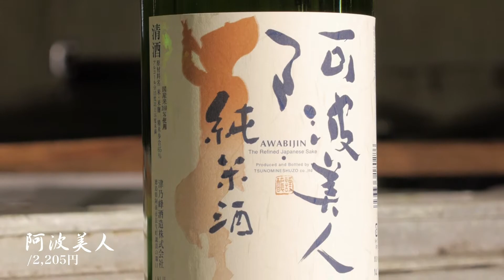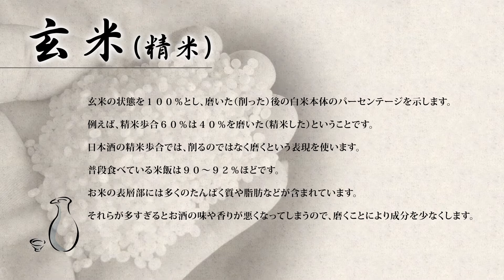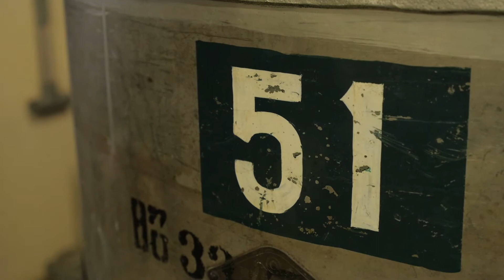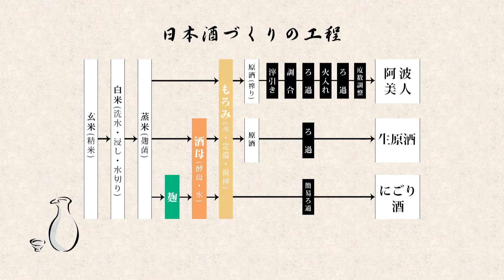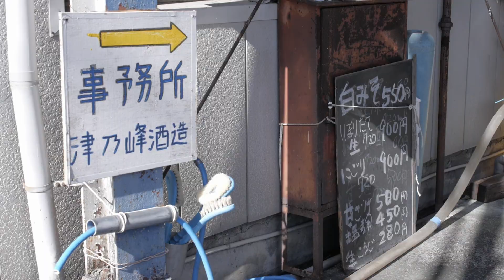ザ・職人#04「津乃峰酒造 赤塔逸民」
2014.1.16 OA